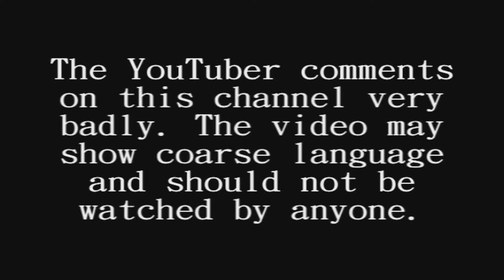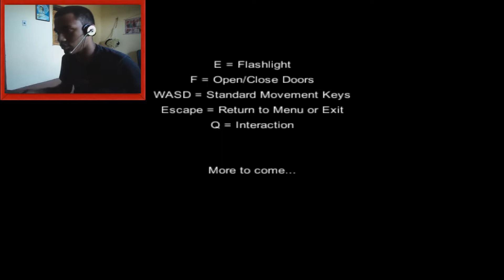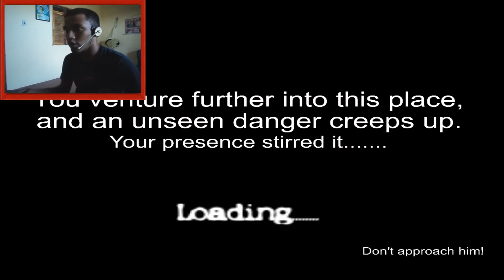Lost: NightLight - Festa satanica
Hey pessoas vivas, no video de hoje eu jogo Lost - NightLight, um jogo indie de terror que ainda esta em beta e em fase de criação, onde você fica perdido dentro de uma caverna com o carinha do Survivors que fez pactos satanicos e uma festa por la.

INFORMAÇÕES